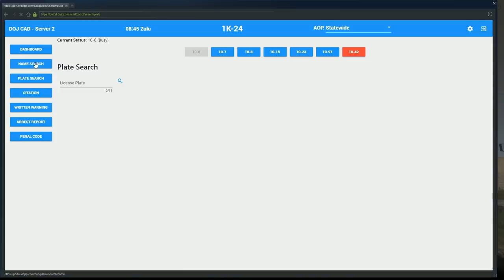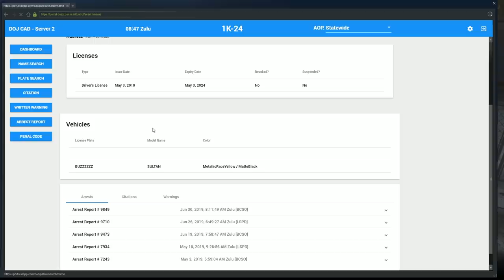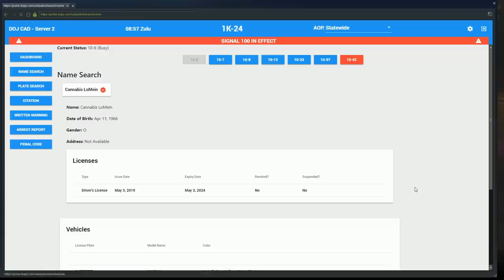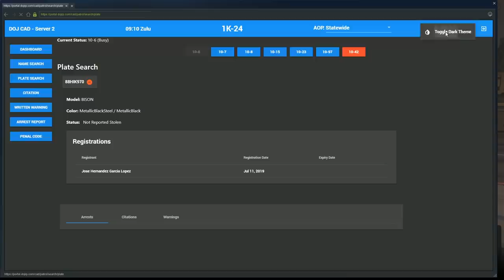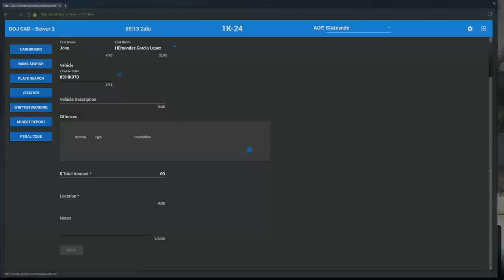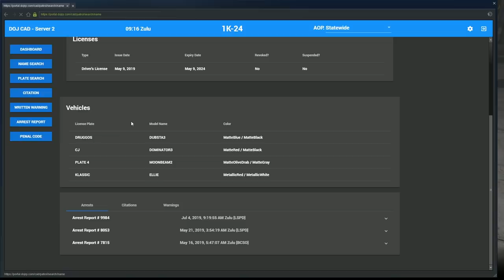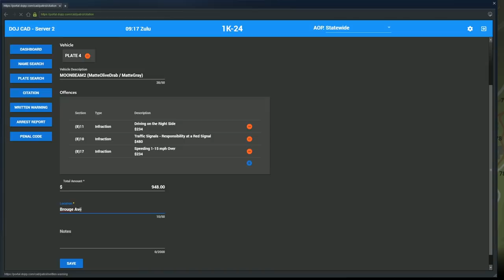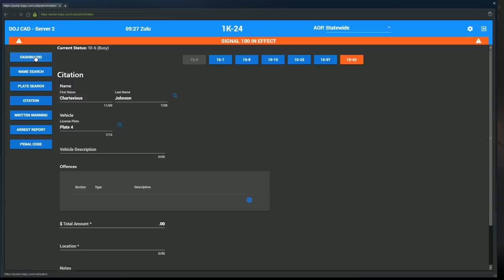Dept. of Justice Cops #735 - Non-Stop Night